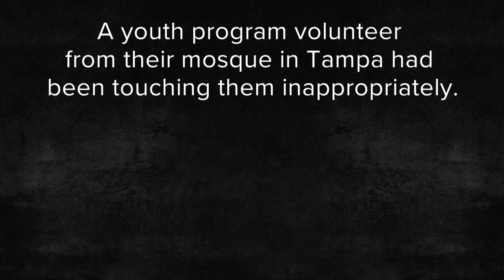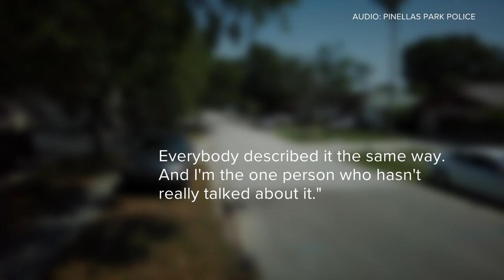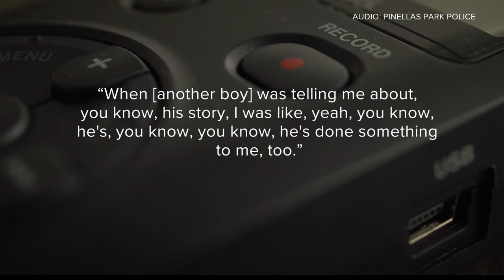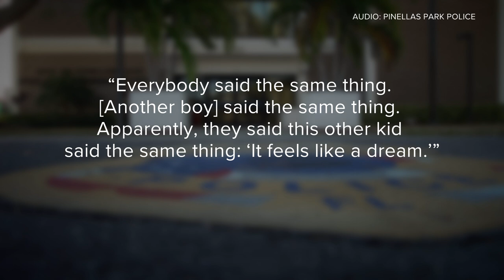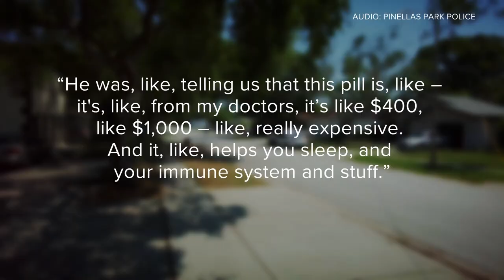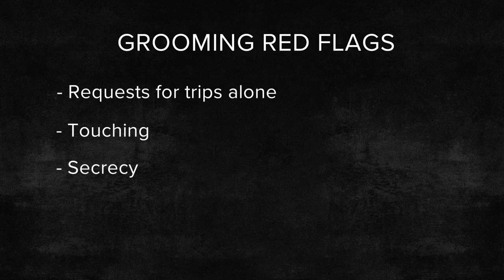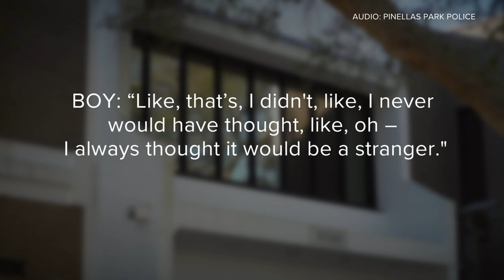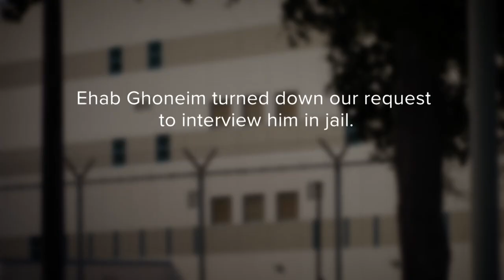Red flags: What we can learn about grooming from boys molested by mosque volunteer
Five boys came forward to police with the same secret: A youth program volunteer from their mosque in Tampa had been touching them inappropriately. In this episode of What’s Brewing, investigative reporter Jenna Bourne reveals what we can learn from those boys about grooming red flags.

CONTENT WARNING: This story discusses childhood sexual abuse. You’re going to hear directly from boys who came forward to the police. We are not going to get into any graphic details about their abuse, but if that’s something you are not OK with hearing about right now, this is your heads-up.

This is a follow-up to a What’s Brewing episode that thousands of you watched last year